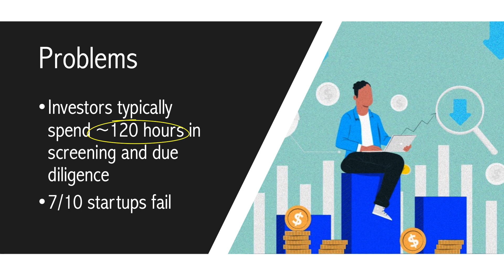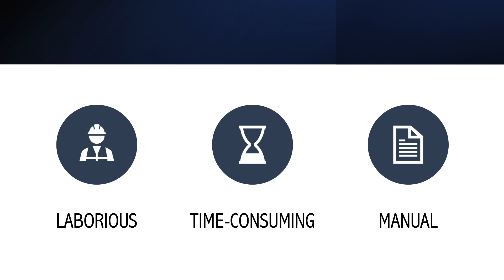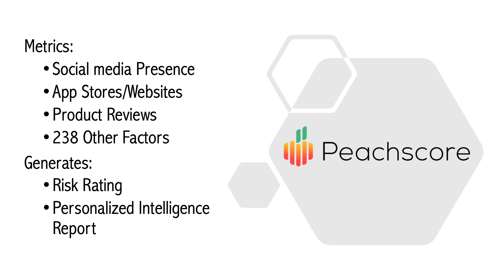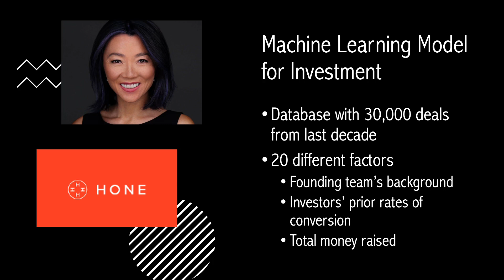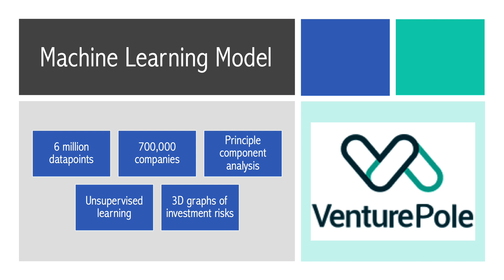Artificial Intelligence in Venture Capital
So if you’ve been following the content on my channel, on the news, or just in the daily world around you, you probably know that the field of Artificial Intelligence is gaining exponential prominence in society. The beauty of AI is that it is not a field that stands on its own, or only being associated with the technological field. AI has applications across hundreds of varying fields, a few of which we’ve explored in this channel, such as biotechnology and marketing. In today’s video, we will be learning about how AI is applied to a specific field of the business world that plays a vital role in our society - Venture Capital.

Enter Artificial Intelligence. With the plethora of big data that is available in society, VC firms can combine information about companies, with market research, and several other data points to get a better overview of newly founded companies. These large databases can be used by AI and machine learning models to predict which startups are most likely to succeed, providing VCs with a much faster, more efficient, and more accurate method of funneling down startups and picking a few to invest in that might return big money.

Venture capitalists who have so long been funding AI companies are now beginning to leverage AI technology and data-driven algorithms to give them a competitive edge in their investment choices.

For example, an AI company called Peachscore utilizes metrics such as social media presence, data points from app stores and websites, product reviews, and 238 other evaluation factors to generate a risk rating and personalized intelligence report for each startup company. This conclusive information can help VCs discover likely unprofitable startups that might not be worth investing in.

As another example, Veronica Wu, founding partner of Hone Capital, the US segment of one of the largest VC firms in China, developed a machine learning model to assist with her investment choices. Her machine learning model leverages a database filled with over 30,000 deals from the past 10 years. Her model utilizes 20 different factors that were identified as the most significant for determining investment success, such as founding team’s background, investors’ prior rates of conversation, total money raised, etc.

Through her model and the various factors it analyzes, she also discovered insights such as the fact that a deal with two founders from different universities are more likely to launch a startup that succeeds than two founders from the same university. Diversity of perspectives plays a role in success.

To test the success of her algorithm in comparison to the manual process, she found that 40% of the companies recommended by her model raised another round of funding afterwards, indicating their success and promise, which was 2.5 times the historical amount for a VC.

Another company that has created AI tools for VCs is VenturePole. VenturePole utilizes a machine learning model leveraging 6 million data points from 700,000 companies, applying techniques such as principal component analysis and unsupervised learning to predict and visually graph the level of investment risk per company as compared to other companies in the database.

So if AI models do such an efficient job choosing which companies are worth investing in, does this mean research associates in VC firms will soon be out of job? Not quite. You see, akin to most AI developments, the AI technology is there to augment the manual process and work alongside humans as nothing can replace human emotion, cognition, and creativity.

And human intervention is especially necessary when AI algorithms start to inculcate unwanted bias in their decision-making, as one algorithm built by Harvard Business Review did recently. HBR created an investment algorithm and compared it to the performance of about 250 other investors. They found that the model performed better than beginner investors but did not perform as well as their experienced counterparts.

The main reason for this discrepancy was that the model demonstrated biases that experienced investors did not, such as leaning towards white male entrepreneurs over people of color and women, due to the fact that historically, women and minority founders have received less capital so the data that the algorithm relies on is skewed towards white men.

This is why it is crucial to combine the experience and knowledge of humans with the computing power of algorithms to arrive at conclusions. Human decision-making will never be replaced - only augmented and strengthened by the hybrid power of artificial intelligence and individual thinking.